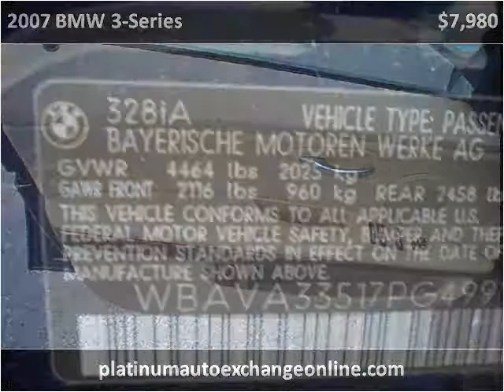2007 BMW 3-Series Used Cars Mount Prospect IL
This 2007 BMW 3-Series is available from Platinum Auto Exchange.